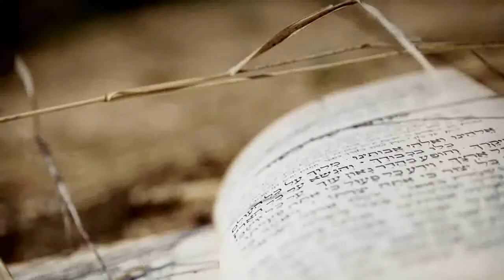Viaje a mi interior (Booktrailer) - Editorial Círculo Rojo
Este es un poemario de ZÉJELES . El zéjel era la poesía morisca con una métrica que le permitía ser cantada. Con la expulsión de los moriscos, el zéjel se marchó al Norte de África y aquí se perdió en la noche de los tiempos. Desde hace cuatro años, con algunos escritores, entre los que destaca el prologuista del libro, Ahmed Mohamed Mgara, estamos llevando a cabo un intento de recuperación habiendo hecho una pequeña antología, ZÉJELES DEL ESTRECHO. Y un poemario con tres autores:Ahmed Mohamed Mgara(Marruecos), María Do Sameiro(Portugal) y Patricio González(España).
Lo poemas en zéjel están adaptados a la actualidad y, en este caso, a mi percepción sobre la vida. De ahí su título.